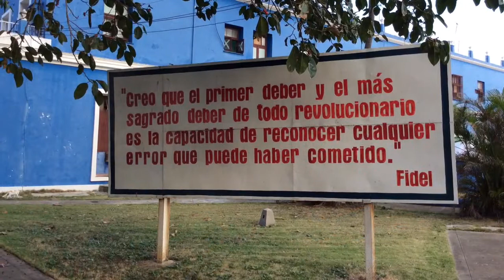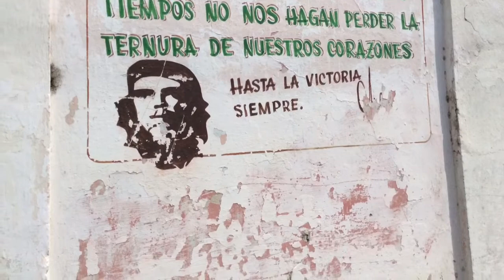Cienfuegos #1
Sights and sounds of Cienfuegos, Cuba